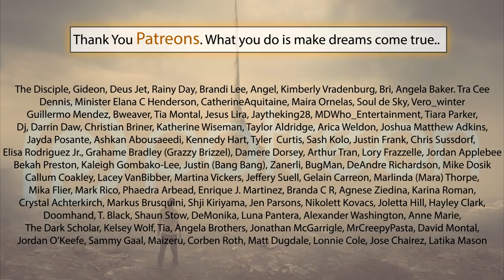LATE BUS | Original Horror Story | CreepyPasta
FULL 12 episodes S1 of The Bloody Basement Podcast (by MrBlack) is available FREE at audioboom.com

Check out my very “MrBlacks List” playlist on music for 100s of new music I find and add in on the go:

Amber Rainy Day Wemple
xxxxxxxxxxxxxxxxxxxxx